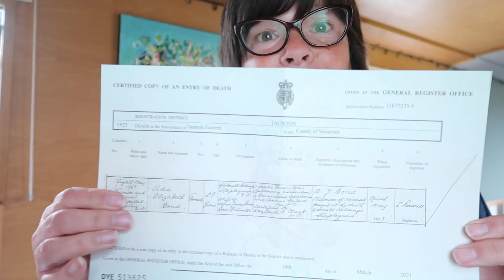Narrowboat Vlog | Thur 1 April Video Diary | Daily Vlog (2021)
Video Diary | Narrowboat Vlog | Thur 1 April
The weather changes from warm and sunny to cold and windy! This isn’t good when you can only sit outside with friends and family!
Harry, Hayley, Oliver and Layla come over with the dog and we go for a walk, it is so windy! Later Glenn sister pops over with our post. I am finding out more about my family history and I had ordered a copy of my great grandmother's death certificate and it had arrived.

We post weekly videos on Sunday mornings at 7am and daily videos every evening at 7pm. You can find out more about our life, work and family

We are often asked about these products:
Coffee Machine (This one is similar to the one I brought for Glenn’s 50th Birthday and we LOVE it)
We both use these cameras
The Foraging Book that Mirimar uses
Sequence Card Game

LFOM2020